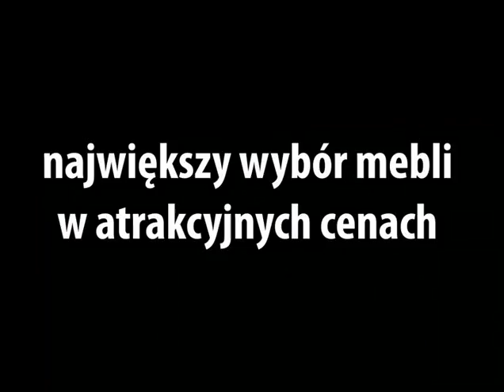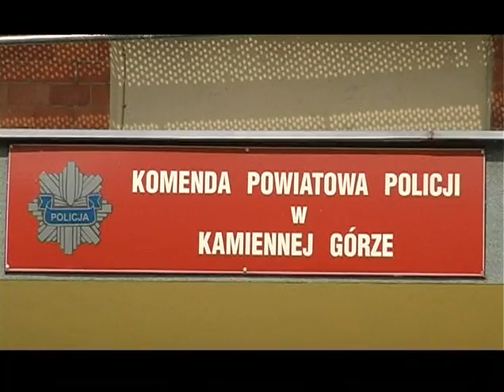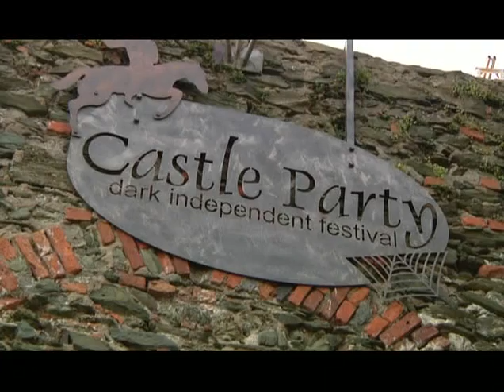FLESZ 2 SIERPNIA 2010r.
-święto policji, -festiwal na zamku, -termy w cieplicach

poprawka zdania:
* z krajów skandynawskich oraz z Austrii czy Niemiec